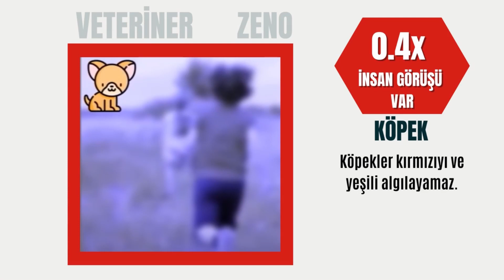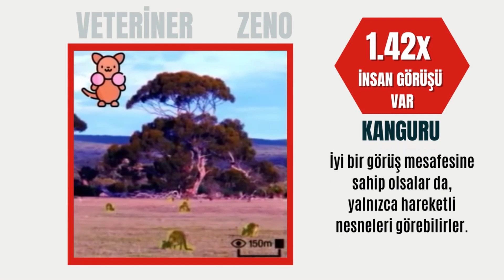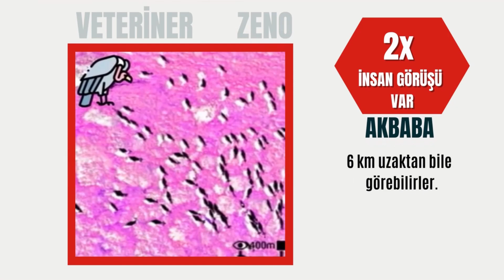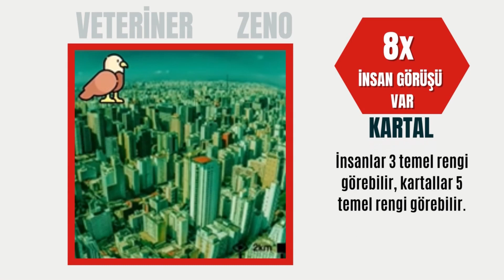HAYVANLAR DÜNYAYI NASIL GÖRÜR?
Selamm Zeno Ailesi bugün "HAYVANLAR DÜNYAYI NASIL GÖRÜR?" konusu hakkında sizlere video hazırladık. Kedilerin, köpeklerin, kuşların, geyiklerin ve birçok doğada ki hayvanların dünyayı nasıl gördüklerini gösteren bir video yaptık. Umarım severek izlersiniz eğer beğendiyseniz bir beğeninizi alırız :)

(KEDİLER TARAK SESİNE NEDEN TEPKİ VERİR?
(HAYVAN HAKLARI YASASI! SAVE RALPH)
(GUİNEA PİGLERİ TANIŞTIRDIM BAKIN NELER OLDU?
(KARDA BÜTÜN SOKAKLARI MAMAYLA DOLDURDUK!

Pressmaster adlı kişinin Pexels'daki videosu